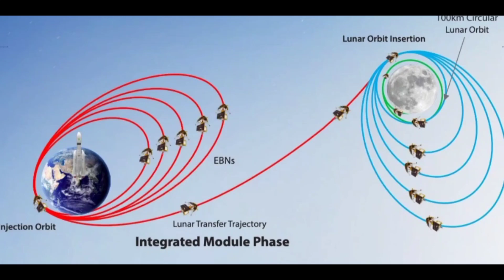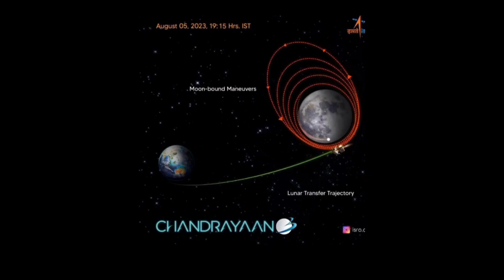The MOON seen from CHANDRAYAAN3.